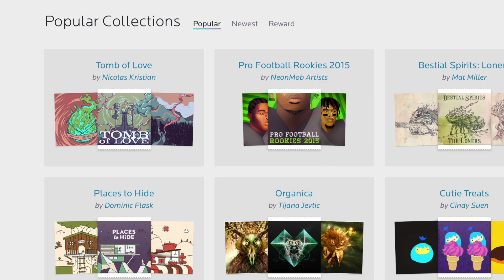Creator's Corner - Neon Mob